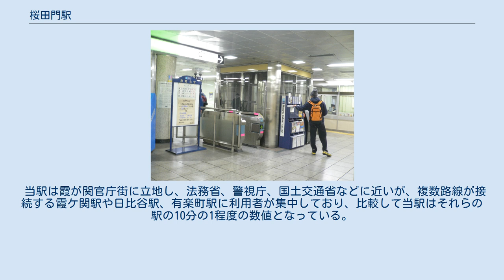桜田門駅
桜田門駅（さくらだもんえき）は、東京都千代田区霞が関二丁目にある、東京地下鉄（東京メトロ）有楽町線の駅である。
駅番号はY 17。
新木場寄り改札口とホームとの間を連絡するエレベーターが設置されている。
トイレは2か所ある改札内コンコースの両方に設置されている。
このうち新木場寄り改札内コンコースのトイレには多機能トイレが併設されている。
 かつては当駅の地下1階に有楽町線・半蔵門線の運行管理を行う運輸指令所（桜田門指令所）が設けられていた。
ただし、1994年（平成6年）に小石川車両基地内の総合指令所に移転し、当地区の指令所は閉鎖された。
 曲は1番線が「雪景色」、2番線が「地下鉄が好き」（いずれも谷本貴義作曲）である。
 当駅 - 永田町駅間には千代田線霞ケ関駅方面への連絡線がある。
有楽町線・副都心線および南北線や埼玉高速鉄道の車両検査の際は、連絡線を経由して千代田線の綾瀬車両基地まで回送している（南北線と埼玉高速鉄道の車両はさらに市ケ谷駅付近の連絡線を経由）。
 1990年代後半以降では、東京湾大華火祭開催に伴う特別列車の運行や、千代田線車両の更新工事の際に千代田線から有楽町線への回送に用いられるようになっている。
2008年3月から2011年9月までは小田急電鉄の特急ロマンスカーの臨時列車として連絡線を経由して新木場方面に向かう「ベイリゾート」が運行されていた。
 2020年（令和2年）度の1日平均乗降人員は10,964人であり、東京メトロ全駅の中では西ケ原駅に次いで2番目に少ない（2019年度に志茂駅を下回った）。
有楽町線内全24駅の中では最も少ない。
 当駅は霞が関官庁街に立地し、法務省、警視庁、国土交通省などに近いが、複数路線が接続する霞ケ関駅や日比谷駅、有楽町駅に利用者が集中しており、比較して当駅はそれらの駅の10分の1程度の数値となっている。
 駅前にある、江戸時代末期に大老・井伊直弼が暗殺された事件「桜田門外の変」の舞台になった桜田門に由来する。